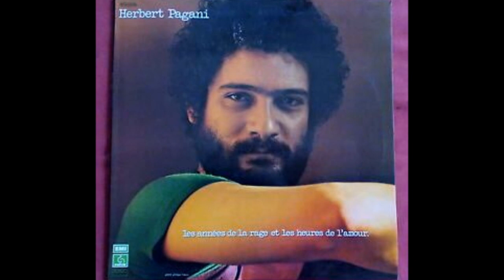Herbert Pagani - "La mia Generazione"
Herbert Pagani è stato uno dei cantautori più poliedrici e anti-conformisti del panorama italiano. Nato a Tripoli da genitori ebrei, Pagani tra gli anni ’60 e ’80 – morirà di leucemia a soli 44 anni nel 1988 – ha ricoperto diversi ruoli: cantautore, disc-jockey, poeta, scrittore, scultore, pittore, e attore. Dopo essere scappato dalla Libia per sottrarsi ai pogrom antisemiti, visse tra l’Italia, la Germania e la Francia, affinando la sua voce e le sue doti di scrittura. Folta chioma alla Bob Dylan, cominciò ad adattare in italiano brani famosi, come Albergo a ore, versione italiana di un brano di Edith Piaf incisa nel 1969, e la struggente Sai che basta l’amore, adattamento di una canzone di Jacques Brel. “La mia generazione” vuole raccontare il mondo di quegli anni pieni di fermento culturale, quindi la ricostruzione di quelle atmosfere che lo pervadevano e la volontà di riportare alla luce l’immagine di un artista completo di cui più nessuno parla. Il periodo è quello in cui i cantautori avevano un’ingenuità che li rendeva capaci di esprimersi liberamente con il coraggio di affrontare argomenti che potevano essere ritenuti sconvenienti, fregandosene delle regole. E questo meraviglioso brano ne è una conferma…

(Herbert Pagani was one of the most multifaceted and anti-conformist songwriters on the Italian scene. Born in Tripoli to Jewish parents, Pagani between the 60s and 80s - he died of leukemia at the age of 44 in 1988 - has held various roles: singer-songwriter, disc-jockey, poet, writer, sculptor, painter, and actor. After escaping from Libya to escape the anti-Semitic pogroms, he lived between Italy, Germany and France, honing his voice and his writing skills. Thick Bob Dylan-like hair, he began to adapt famous pieces into Italian, such as Albergo a ore, the Italian version of a piece by Edith Piaf recorded in 1969, and the poignant Sai che è Basta l 'amore, adaptation of a song by Jacques Brel. "My generation" wants to tell the world of those years full of cultural ferment, therefore the reconstruction of those atmospheres that pervaded it and the desire to bring to light the image of a complete artist that no one talks about anymore. The period is when the songwriters had an ingenuity that enabled them to express themselves freely with the courage to tackle topics that could be considered inappropriate, not caring about the rules. And this wonderful piece confirms it...)
P.S. I'm sorry but for reasons of space I can't enter the lyrics of the song in English

                                    La mia Generazione

Amore mio,
hai presente una famiglia felice?

Un’isola.
Un’isola di tre persone,
che si baciano senza ragione;
che hanno visto dolore e sgomento,
ma mai una lite, mai un tradimento;
dove la parola “voglio” vuol dire “Se tu vuoi”.
Be’, così sono i miei.
Così sono i miei.

Tante volte non ci credo
che sia come in un romanzo:
una madre così bella
ed un padre sempre a pranzo;
che per lui non ci fosse che lei,
che per lei non ci fosse che lui.
Ed infatti non c’è stato
né in presente né in passato.
Non c’è stato mai.

E quando la domenica salivo in quel lettone,
c’era un profumo solo e non di due persone.
Miracoloso, eppure tanto vero,
che sono il figlio di questo amore intero.
E per essere uomo e per essere me,
voglio ripetere il miracolo con te.

Solo che, vedi, amore mio, sono tutte bugie;
tutte bugie dalla A alla Z.
Mi son divertito a fare il poeta,
ma la verità è un’altra.

Hai presente una famiglia sbagliata?
Una guerra.
Una guerra di due persone;
che si odiano, senza ragione.
Tu, spedito via, come un pacco postale.
Tu che non sai con chi passi il Natale.
E quando stai con lui tradisci sempre lei.

Malati di rancore.
Ciascuno in una stanza.
A me, che sono fuori, mi resta la speranza
che questa malattia che ha ucciso due persone
salti per sbaglio la mia generazione.
malgrado il passato, io tento con te.

Voglio sperare
e lo farò con te.
Voglio tentare
e tenterò con te.
Non c’è passato che ci fermerà,
il nostro amore è un’altra verità.
questo miracolo lo facciamo io e te.

In questo canale inserirò video riguardanti la Musica, il Teatro, il Cinema, la Fotografia e in generale l'Arte. Vi ringrazio se lascerete un like e SE VI ISCRIVERETE vi sarò grato ancora di più. Buona visione
(In this channel I will insert videos regarding Music, Theater, Cinema, Photography and Art in general. Good vision)